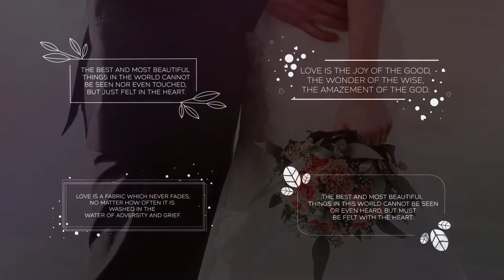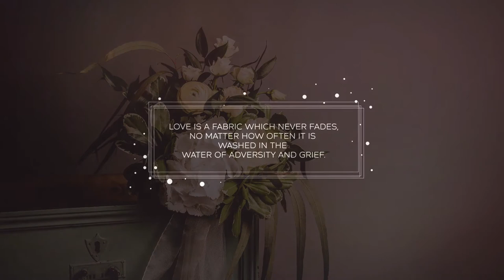Wedding Titles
Here is our 35 elements wedding pack. Make your wedding memories look brand new. Add some titles for the most important event in your life! Lower thirds will help you not to forget places and names of each your lovely guest. Use a floral wreath to save the date and put your names into a history.